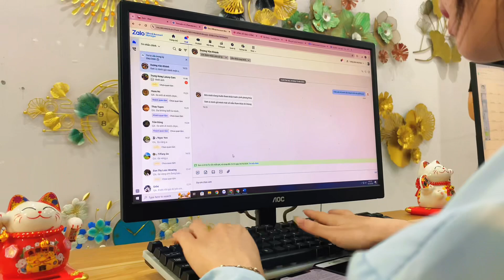Tường Xinh - Thương hiệu trang trí nội thất uy tín hàng đầu tại Việt Nam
Với đa dạng các sản phẩm trang trí như tranh treo tường, đồng hồ treo tường, tranh dán tường 3D, gương Led decor cùng những món đồ phong thủy độc đáo.

Tường Xinh tự tin mang đến cho bạn những tác phẩm nghệ thuật giúp không gian sống trở nên ấn tượng hơn bao giờ hết!

Đặc biệt, TƯỜNG XINH còn cung cấp dịch vụ tư vấn, thiết kế miễn phí và đội ngũ vận chuyển, lắp đặt nhanh chóng trên toàn quốc.

Mọi nhu cầu của bạn về trang trí nội thất đều có thể được đáp ứng tại TƯỜNG XINH!
𝙏𝙐̛𝙊̛̀𝙉𝙂 𝙓𝙄𝙉𝙃 𝙑𝙄𝙀̣̂𝙏 𝙉𝘼𝙈
Địa chỉ: Số 54/274 Nguyễn Lân (Trường Chinh), Hà Nội (ô tô đỗ cửa)
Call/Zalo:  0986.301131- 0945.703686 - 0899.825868